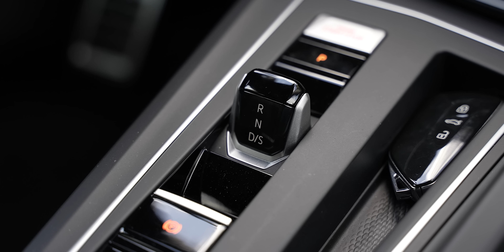VW GOLF 8 GTD (200cv) - VENDIDO!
Metemo-nos ao caminho com este espetacular Golf GTD de 2022, com o propósito de descobrir novas estradas e paragens ali para os lados da Pampilhosa da Serra, Barragem de Stª Luzia e arredores!
Em locais com vistas de cortar a respiração, o Golf brilhou, provando mais uma vez que a sigla 'GTD' continua a trazer-nos um 'all rounder' absolutamente fantástico!
Não percam!